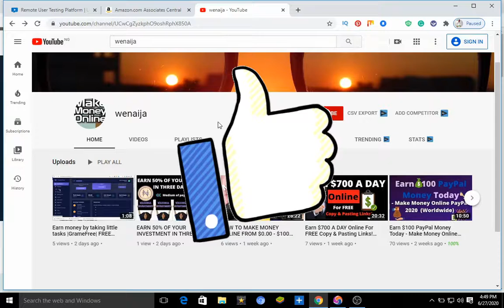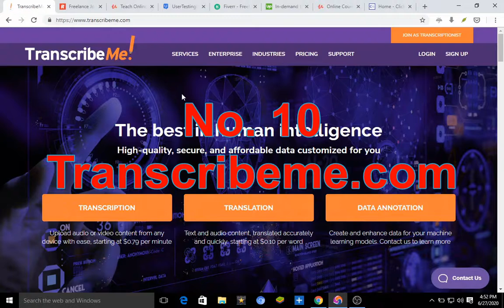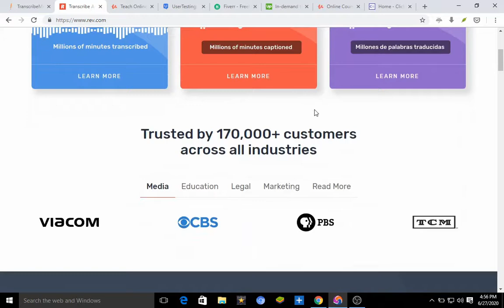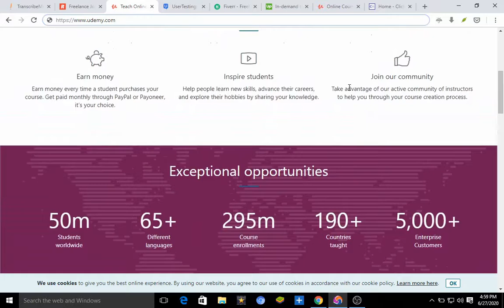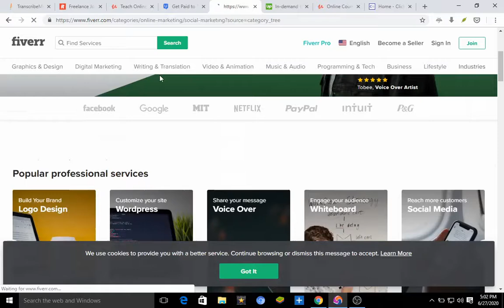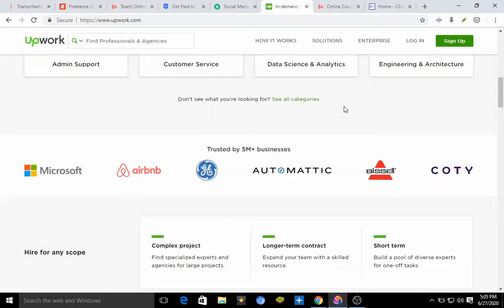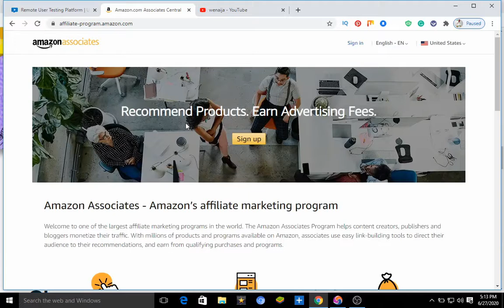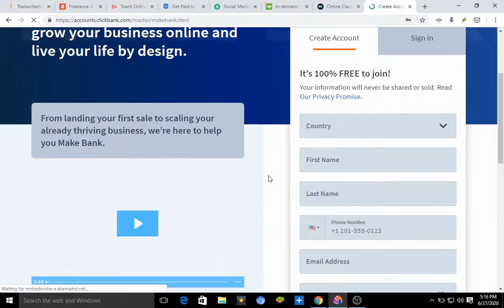Top 10 Site That you can earn your first $100 or More online | how to make money online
TOP 10 SITE THAT YOU CAN EARN MONEY FROM,  free worldwide 2020

In this video, I will show you the top 10 websites where you can earn  $100  or more online

In this video, I show you exactly how you can make more than $100 a day

In order for you to make money online, you must watch this entire video and learn the free methods I will teach you and take action.

 On how to make money online

earn money online make money online how to make money online
best earning apps for Android make money online 2020 make money

?? This video is intended for any person looking to work online and needs to follow all legal requirements set out in their individual country. This video is not intended or made for kids in any way. If you have any questions please ask in the comments!

how to earn money online, earn money, earn online, work from home,
without investment, Paytm cash, earning app,  earn,  google tricks,
best earning apps for Android, make money online 2020, make money online fast,
best self earning app for paytm,best self earning apps for Android,
earn money online 2020, earn paytm cash, best self earning app,
 genuine online earning sites, earning apps, in hindi,  legit online earning sites,
free paytm cash, mpl pro app, paytm earn money, refer & earn,
online earning app, earning app 2020,